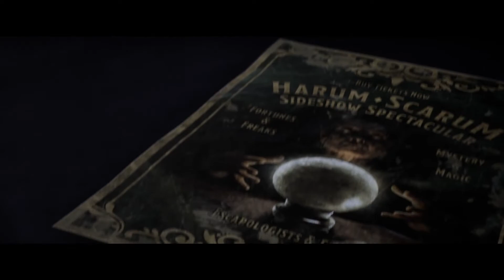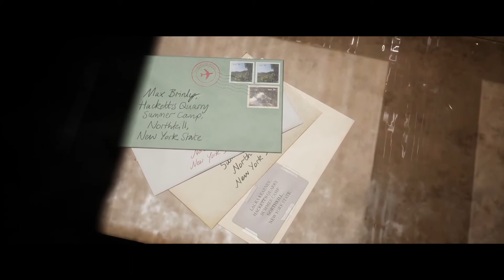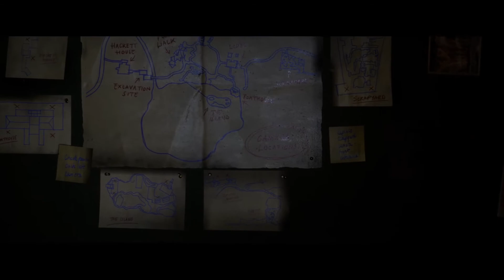LOCUL ASTA E PLIN DE MISTER... | The Quarry